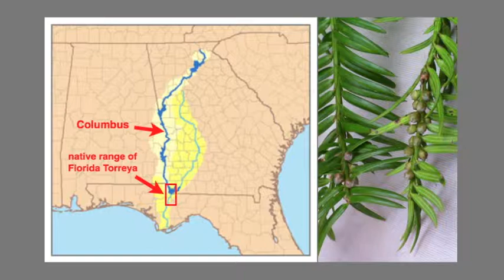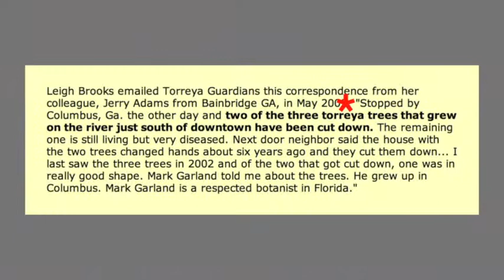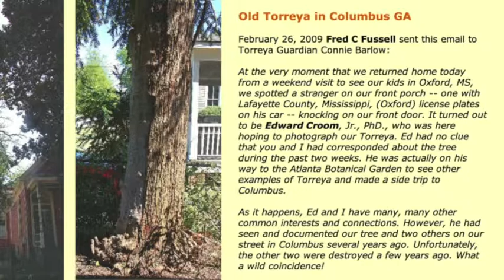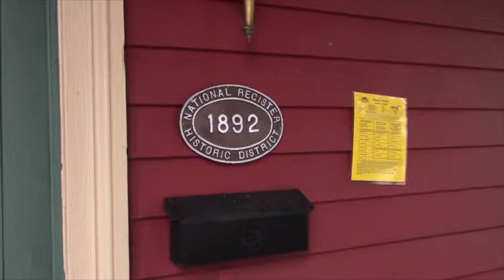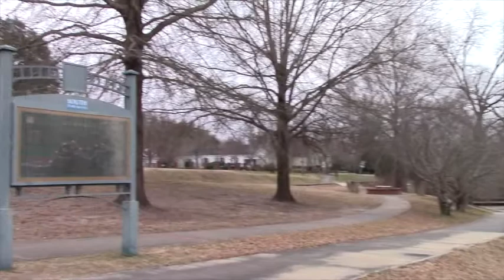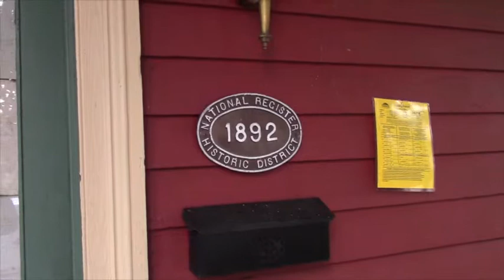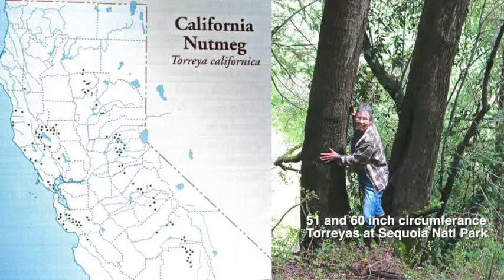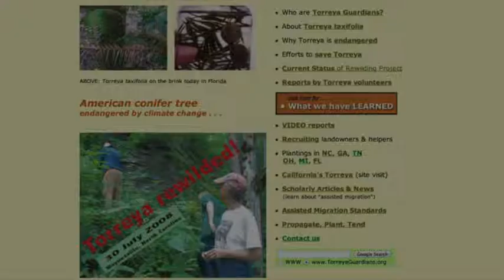Ancient Florida Torreya in Columbus Georgia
While visiting the famous sole remaining Torreya taxifolia in Columbus, Georgia, Connie Barlow was struck by its location right along a free-flowing section of the Chattahoochee River. The Chattahoochee is the main conduit between the peak-glacial plant refuge in n. Florida (along the Apalachicola River) and the southwestern Appalachian Mountains, where it would have lived in warmer times.

"Might this ancient Torreya actually have been growing as a wild, native tree when the early white settlers built their first homes there?" asks Connie.

In this video she records the origin of that new hypothesis, as she rounds the bend and sees the close proximity of the ancient tree to the river. Also, the home whose front yard is graced by the Torreya has a historic registration plaque by its door: built in 1892, it reads.

In this 24 minute video, Connie takes viewers on a visual tour of that portion of the Chattahoochee, of the tree itself, its surrounds, and a variety of evidence that supports a "this tree is native here!" conjecture.

Click on blue time codes to advance to that part of the video:

00:07 - spoken intro & maps by Connie (4 minutes)
04:14 - road trip visuals in Columbus approaching the tree
08:22 - conjectures that the Torreya is native along river there
09:07 - "It's still alive!"
09:29 - Historic registration of Torreya's home: 1892
10:53 - close-up views of 3 cut branchlets w reproductive organs
12:08 - view of the neighborhood
12:50 - along the Chattahoochee River
14:24 - Chattahoochee as corridor for climate migrations
15:09 - commentary following the field trip to the tree
15:34 - maps detailing Apalachicola to Chattahoochee waterways
15:58 - evidence & argument for native hypothesis
17:31 - compare Columbus tree with Biltmore NC trees
18:35 - compare tree with sister species: California Torreya
19:47 - Columbus tree is missing a large strip of its bark
21:27 - how to test the 150+ year old age/native hypothesis
23:33 - TorreyaGuardians.org homepage view

22:57 - New conjecture post-video recording: Might Torreya taxifolia have become "left-behind" in its N. Florida peak glacial refuge because the Chattahoochee River flows southward? The tree could have used the river current to make a quick migration southward (its seeds floating downstream), but it would have been utterly dependent on the much slower actions of squirrels burying its seeds for the the return trip north.

More information on Torreya taxifolia "rewilding" and on the overall topic of "assisted migration" of forest trees during this century of rapid climate change is available

Access a list of all the videos on Torreya trees posted on this youtube channel